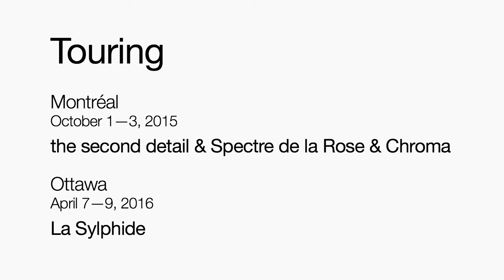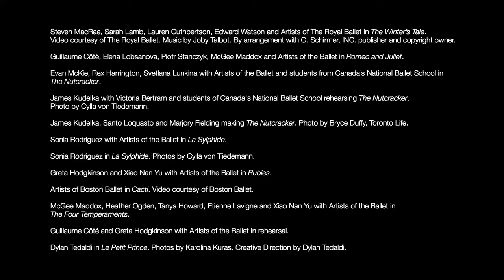2015/16 Season Announcement | The National Ballet of Canada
Artistic Director Karen Kain unveils The National Ballet of Canada’s 2015/16 Season in a video announcement.